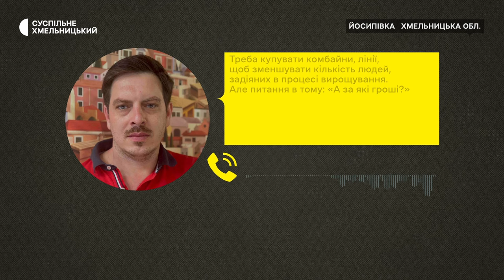На Хмельниччині знизився врожай картоплі: що на це вплинуло та чим загрожує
На 62 тисячах гектарів вирощували картоплю цього року на Хмельниччині.  З них близько трьохсот гектарів засадили фермери, решта площі – це городи населення.  Про це Суспільному розповіла начальниця відділу Управління розвитку агропромислового комплексу Ванда Сердюк. Цього року врожайність картоплі, каже, нижча ніж зазвичай. Як це вплине на ціну, та з якими ще проблемами, окрім спеки, стикаються фермери, дізнавалася наша колега Вікторія Мельник.